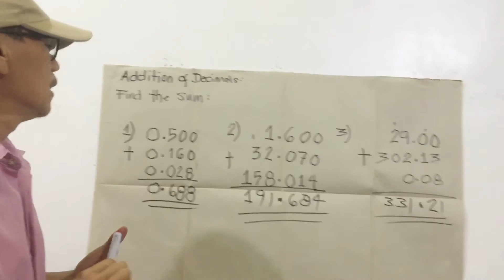HOW TO ADD DECIMAL NUMBERS | Teacher AL